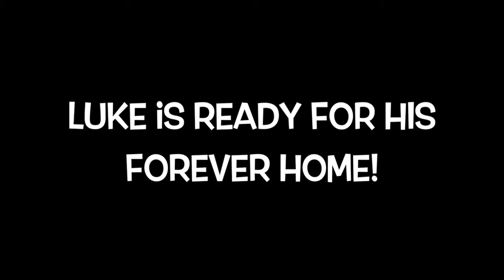Luke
Luke is everybody's friend... people, cat, dog, rabbit!  He is full of life, friendly, easy to handle, and cuddly when he's done with playing.  He is all about having fun and loves to hang out with his human foster family.  How about  meeting your BFF today?

and ask to meet this spunky boy!